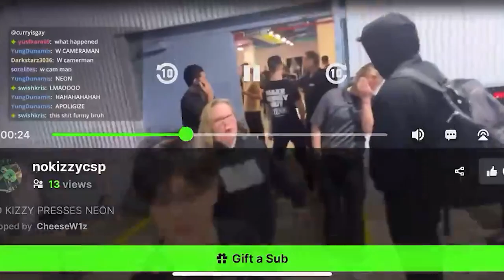Kid Steals Food on Livestream as a "Prank"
Kick Streamer "Nokizzycsp" livestreams himself stealing food from a woman in Miami resulting in a heated exchange between the two.